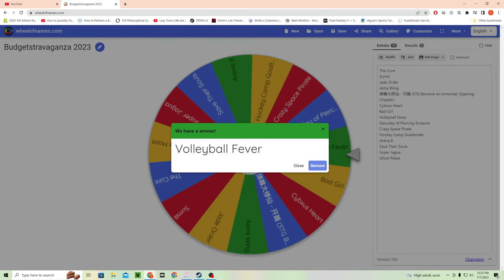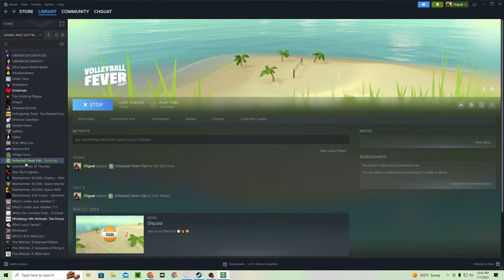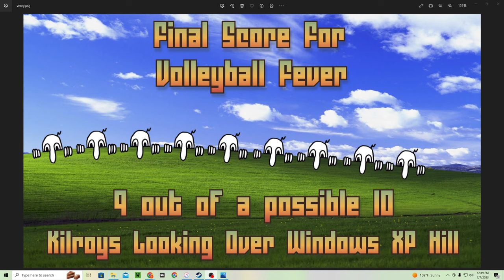Budgetstravaganza Summer 2023 #7 Volleyball Fever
Volleyball Fever is the only sports game in this year's budgetstravaganza lineup, but is it good? Is it fun? Does it have emo boys? Get clickbaited and find out!